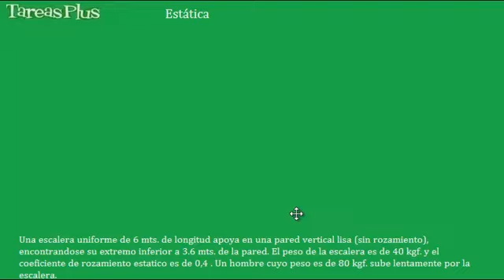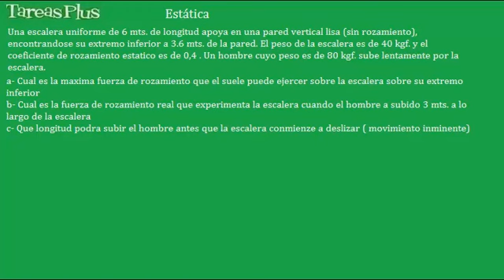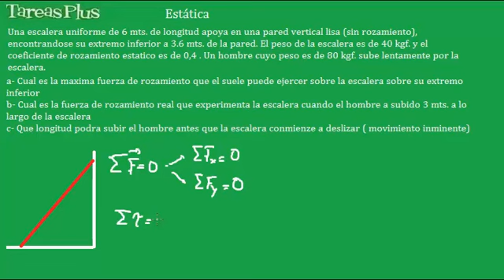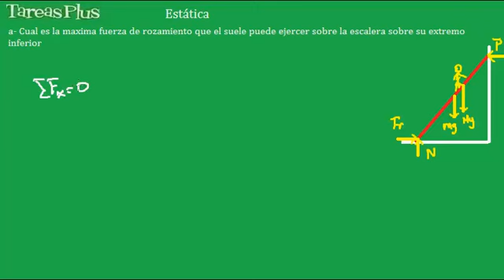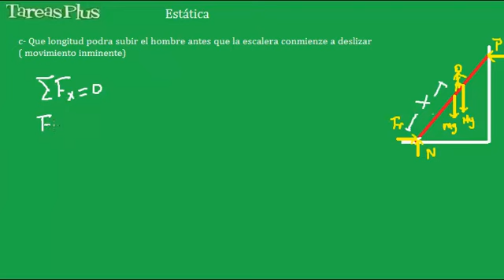Estática escalera en equilibrio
Se resuelve un ejercicio de estática de una escalera recostada a una pared lisa.